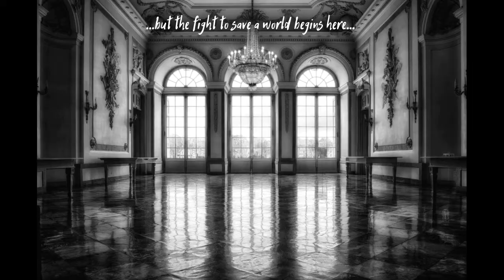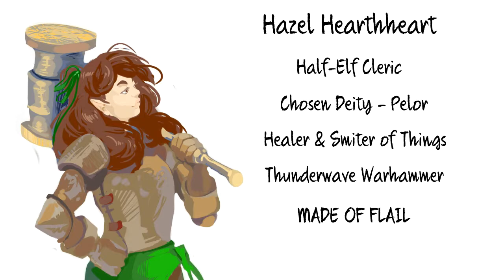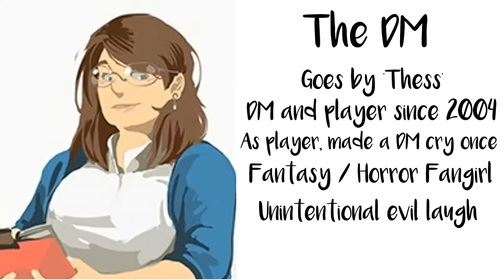Cupcake Coterie 025 Acceptance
The Cupcake Coterie face a problem they can't face with swords - casual racism.